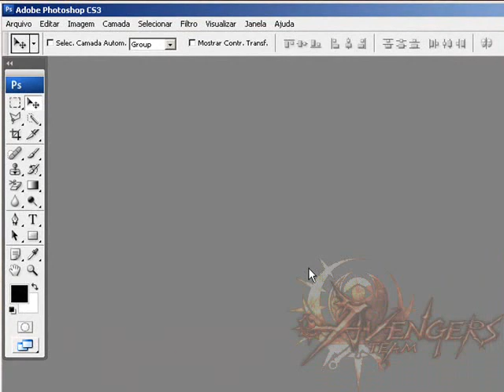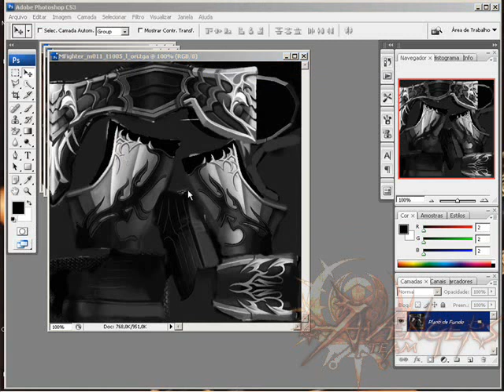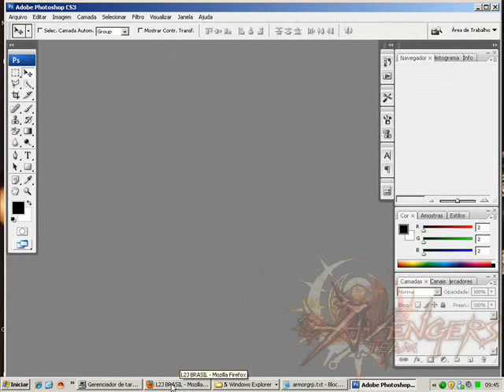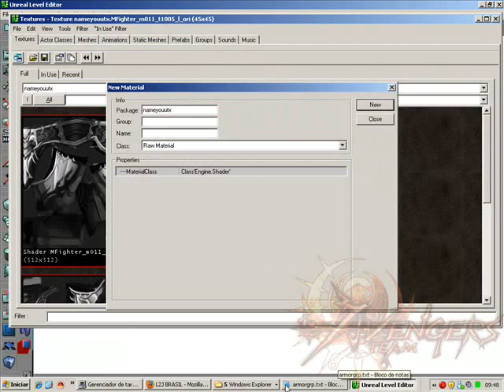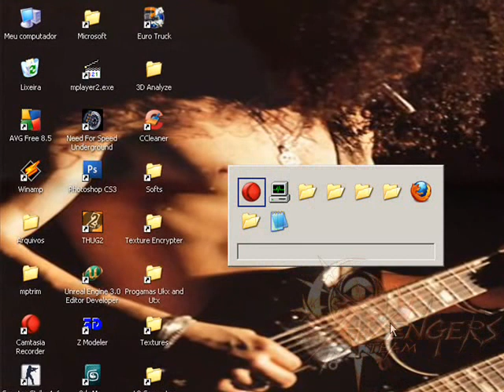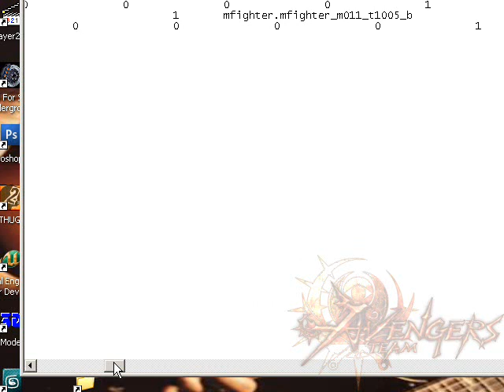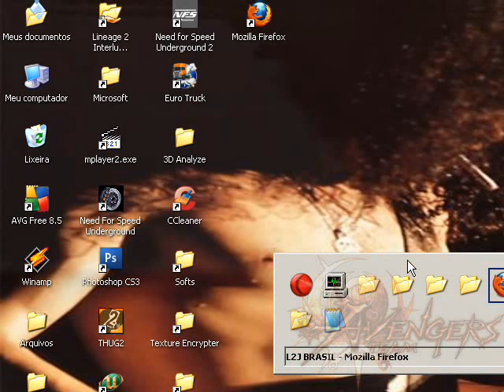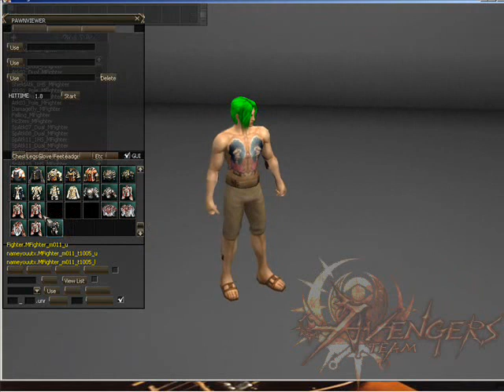Video Tutorial Criando Armors Custons Avengers Team